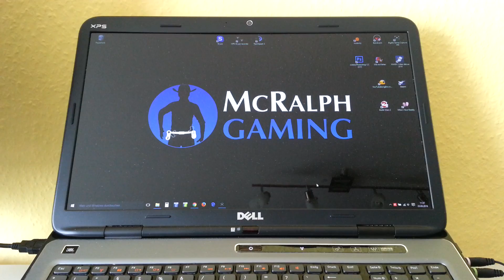McRalph VLOG #003 | Problem gelöst... es geht weiter!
Meistens sitzt der Fehler vor dem Bildschirm, auch in diesem Fall ;-)